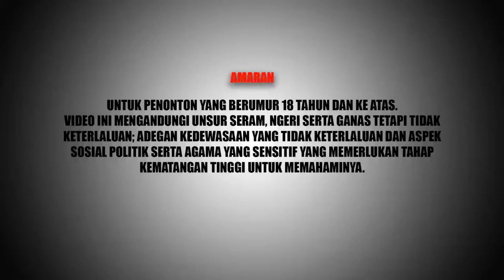Habis Jahanam Satu Pam Minyak ..